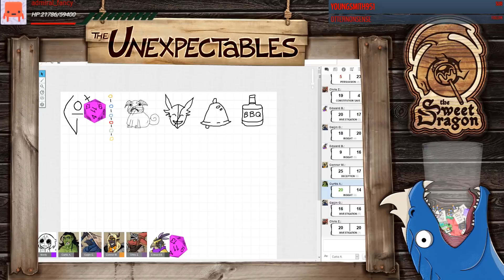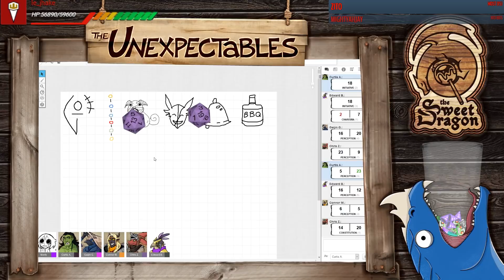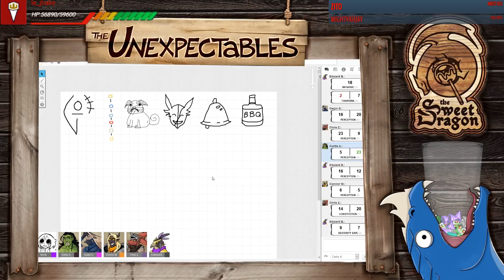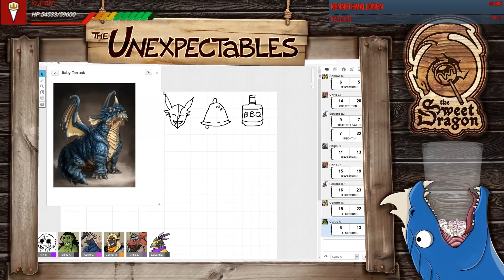DND The Unexpectables 59: Cruel Runnings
PODCAST LINKS!